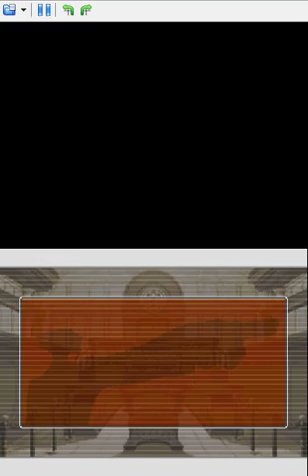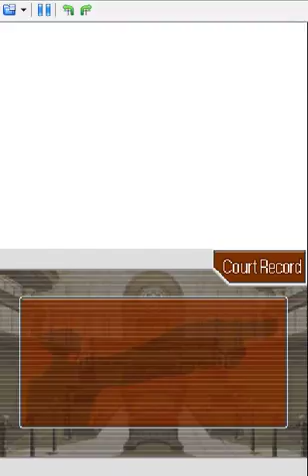Lets Play Phoenix Wright Justice For All Part 6 Key Of The Day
Several small things same us in this episode